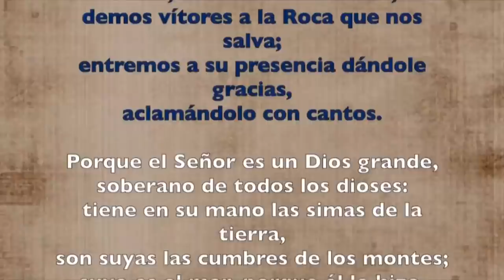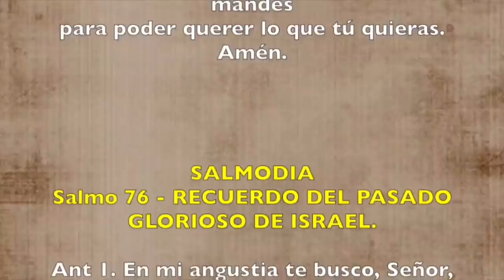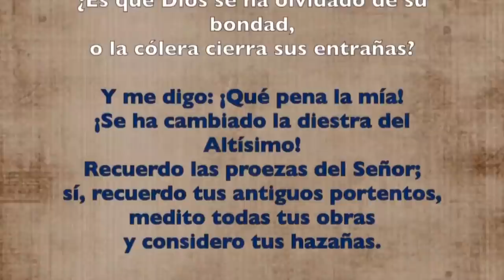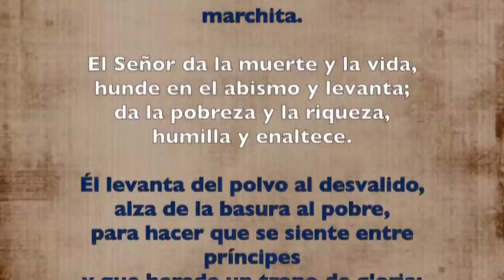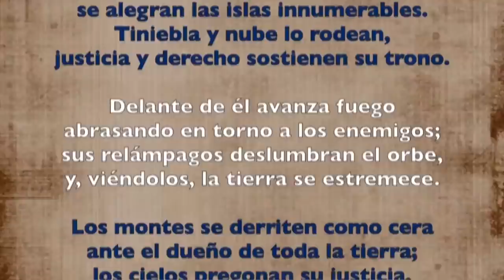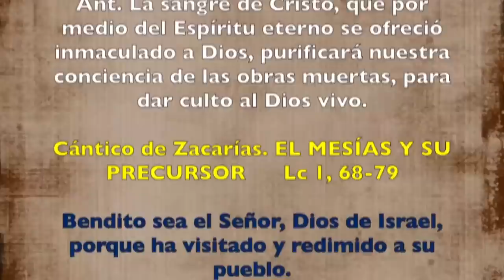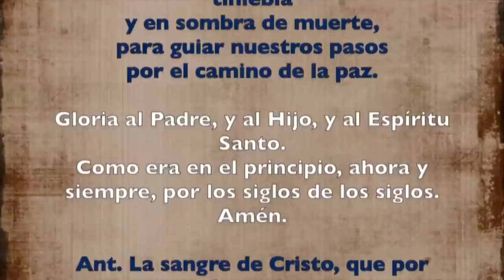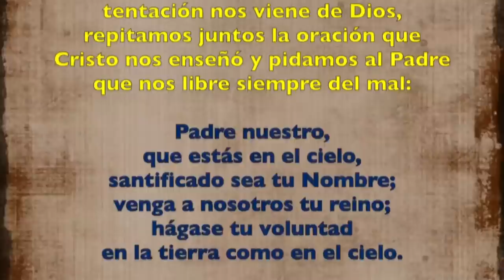Oración de la mañana (Laudes), MIÉRCOLES SANTO | Padre Sam